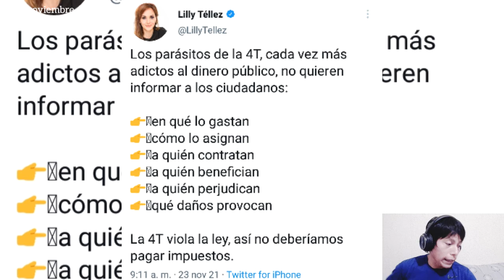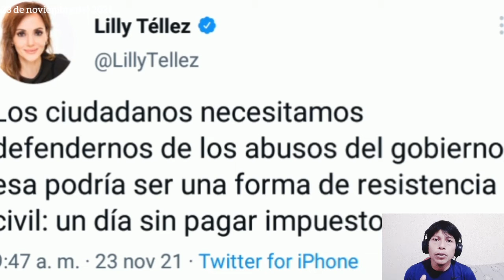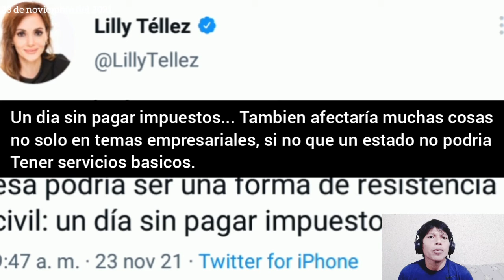La gran IDEOTA de Lilly Tellez